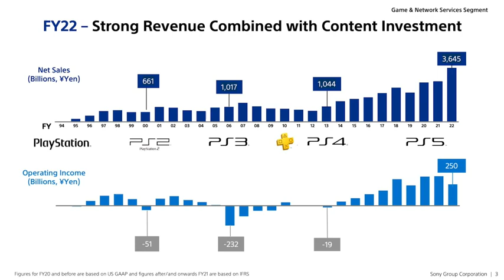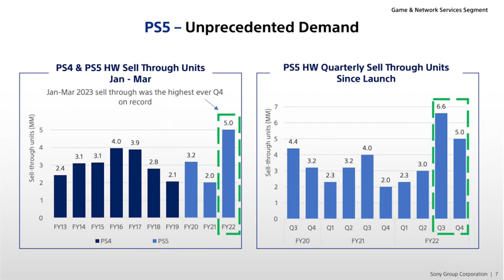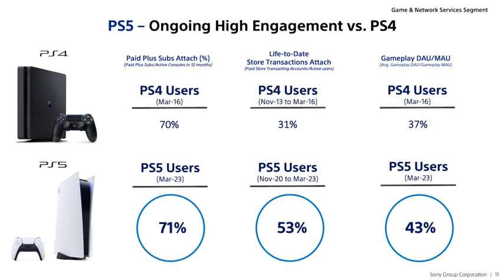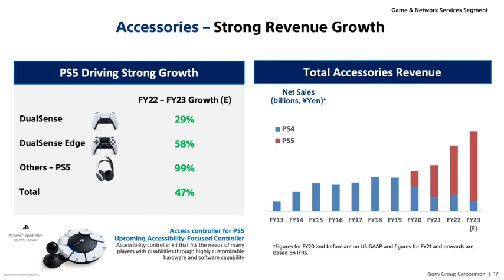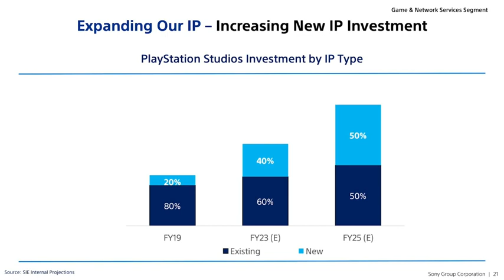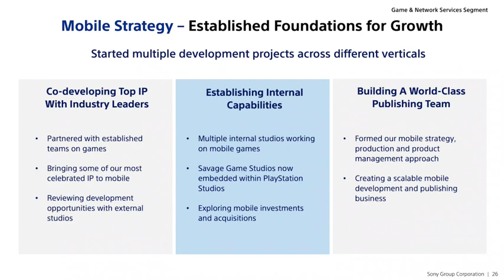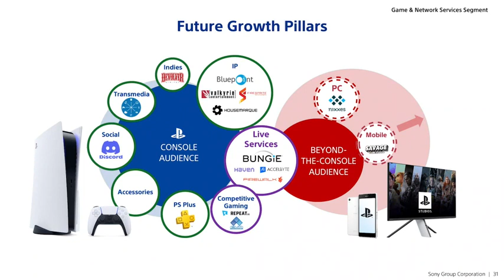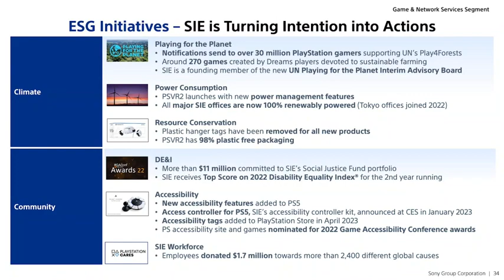PlayStation's CEO Jim Ryan Full Q&A | Sony Business Meeting 2023